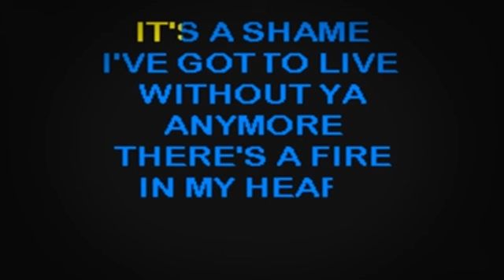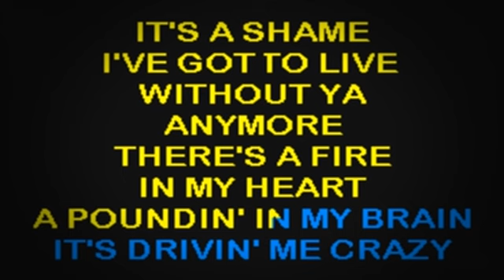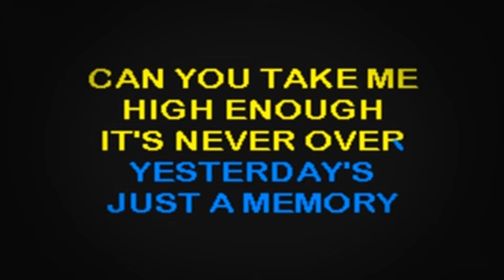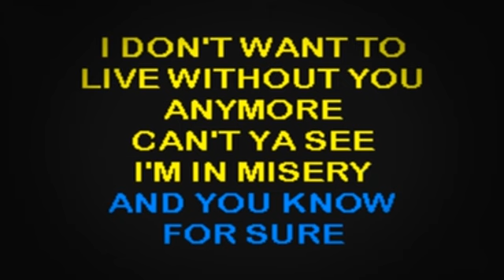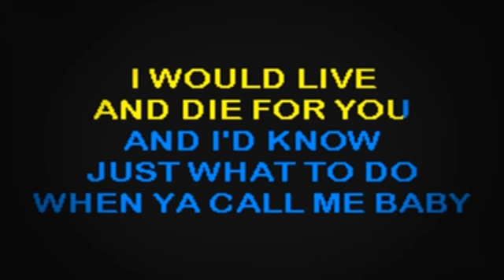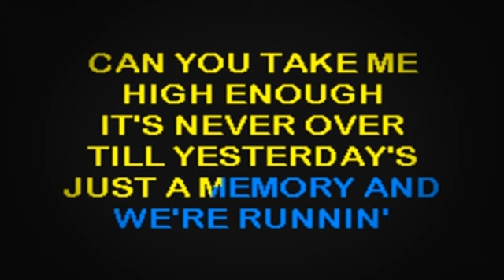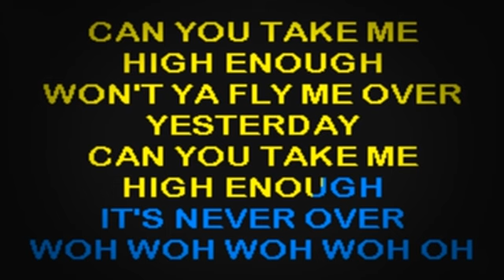SC1027 03 Damn Yankees High Enough [karaoke]